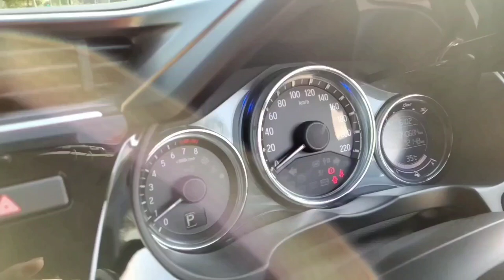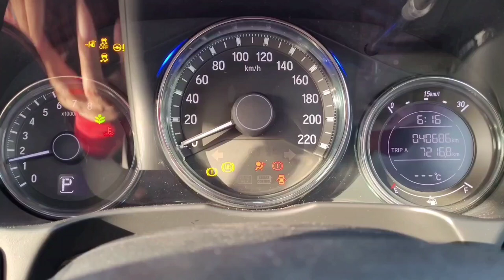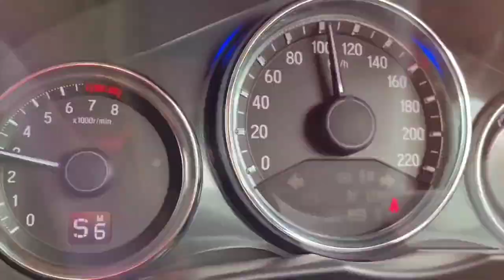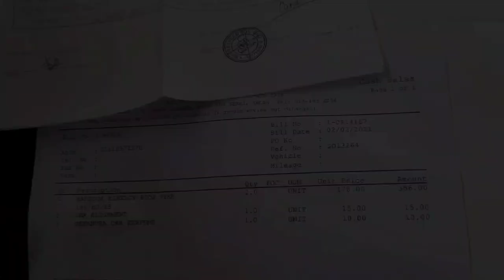honda city e facelift after 40000km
honda city e spec facelift 2018..
after 2y 6 m used and service no 6 or 50000km..